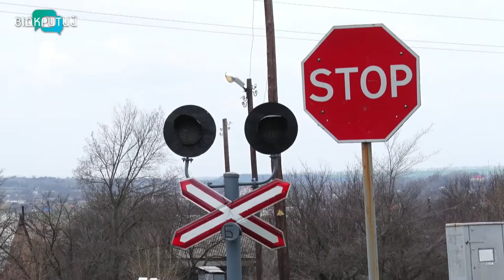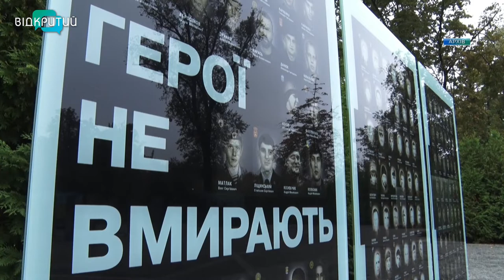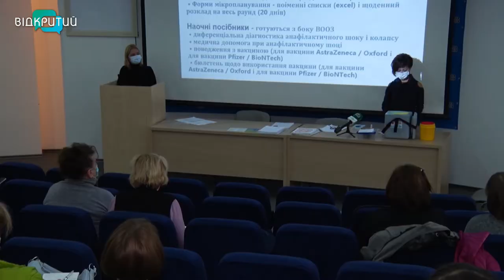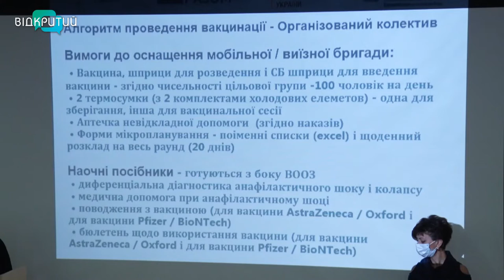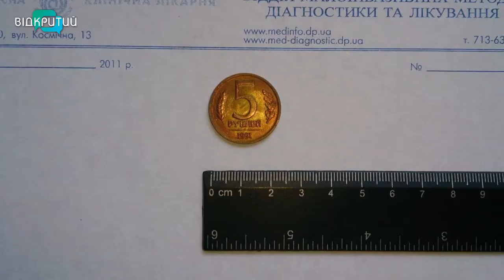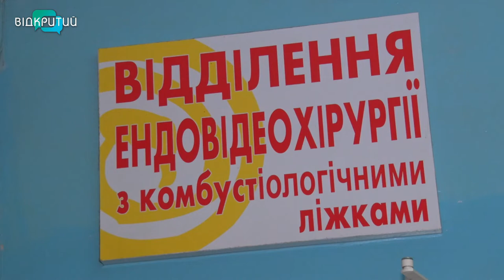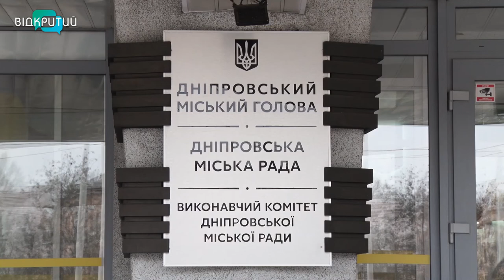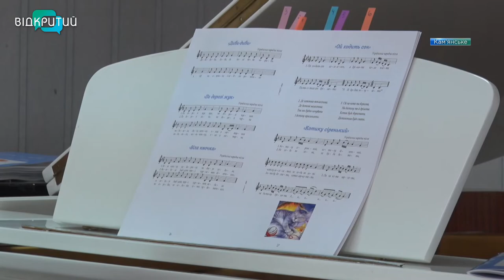Новини OPEN NEWS від 14 квітня 2021 року 20:15